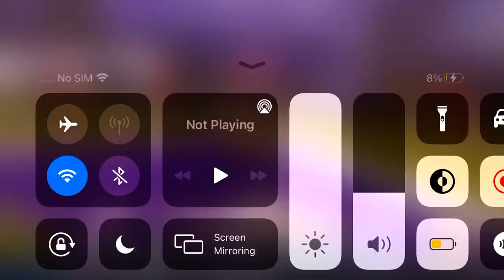Lamar Jackson edit